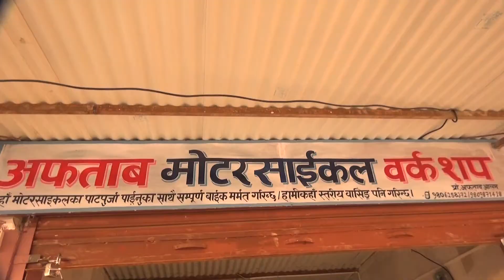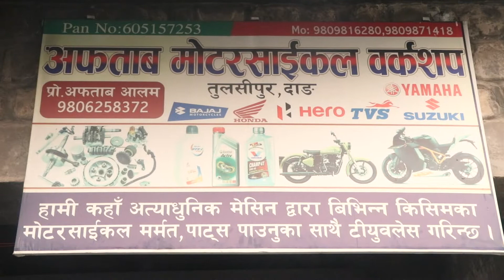अफताब मोटर साइकल वर्कसप परिवारको तर्फ बाट सम्पुर्णमा नयाँ बर्ष २०७८ शालको हार्दिक मङ्गलमय शुभकामना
अफताब मोटर साइकल वर्कसप परिवारको तर्फ बाट सम्पुर्णमा नयाँ बर्ष २०७८ शालको हार्दिक मङ्गलमय शुभकामना ब्यक्त गर्दछौ ।  pradesh tv dang